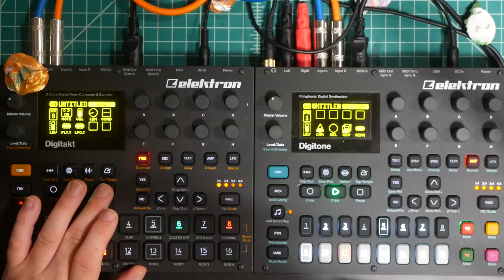Digitakt & Digitone Quick Jam 12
It's feeling strangely rewarding to do these little jams with a track after the initial build out.